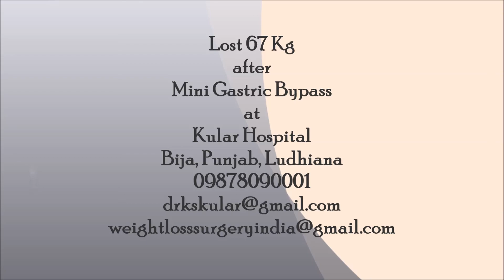Mini Gastric Bypass | Best Weight Loss Surgery | Lost 67 Kg|India| Punjab| Dr. Kular